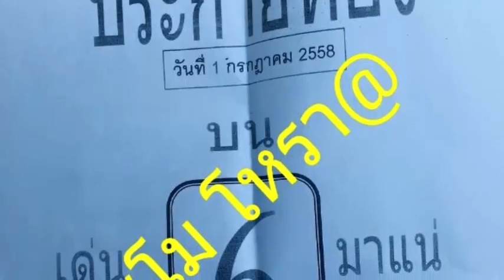เลขเด็ดงวดนี้ หวยซองประกายทอง (เด่นบน) 1/07/58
หวยเด็ด หวยซองประกายทอง  งวดวันที่  1 กรกฎาคม 2558